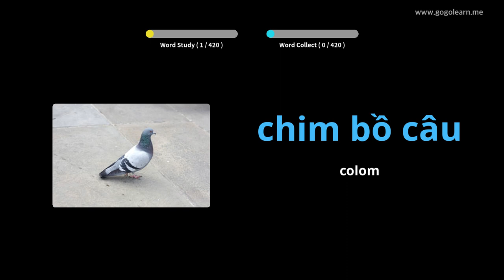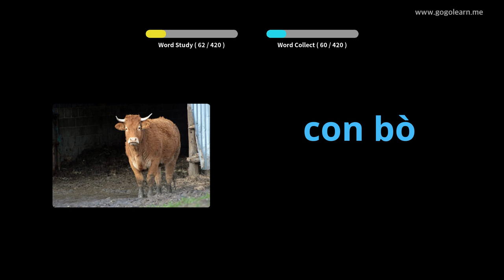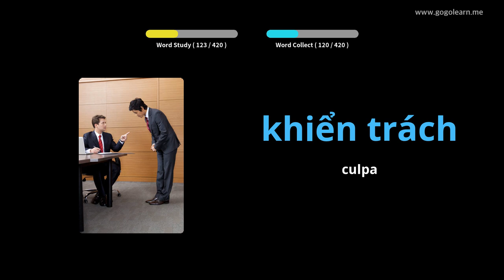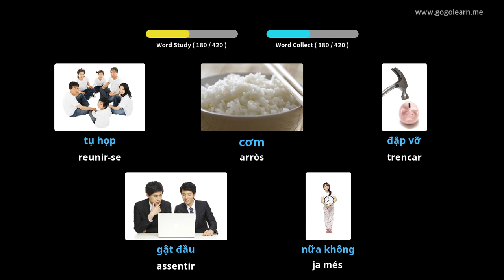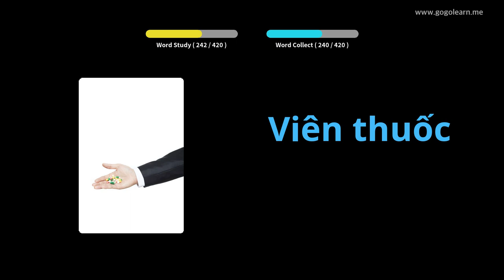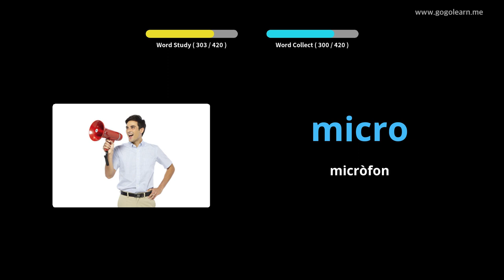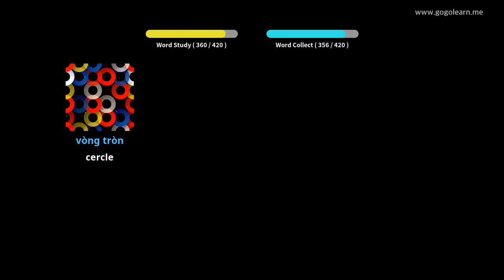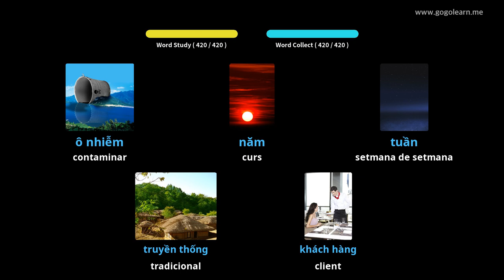Escola secundària de Vocabulari vietnamita 3 | Golearn